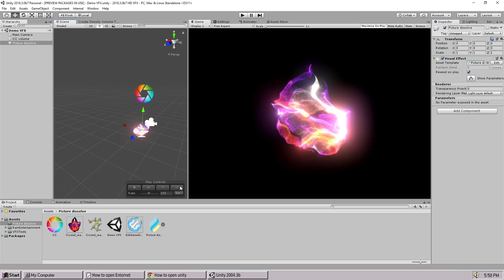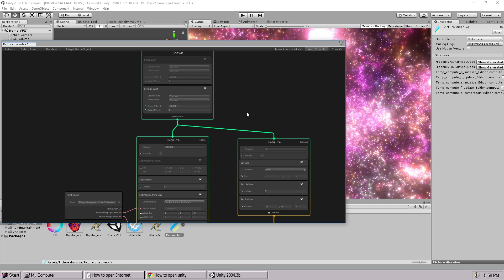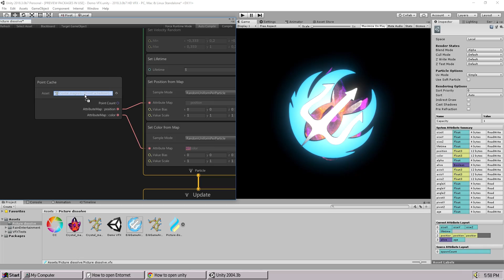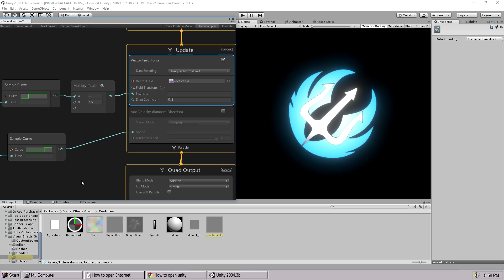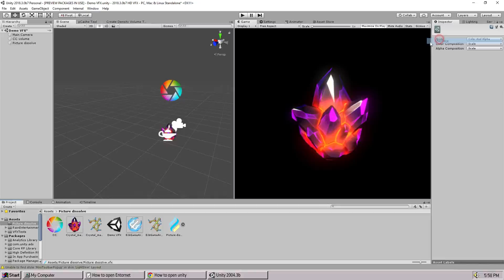Гайд как сделать растворение картинки частицами в Unity VFX Graph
Создание эффекта растворения картинки частицами на игровом движке Unity с использованием VFX Graph. Game effect tutorial.